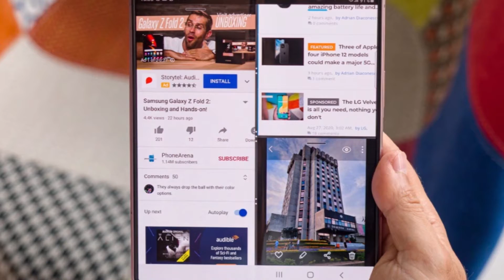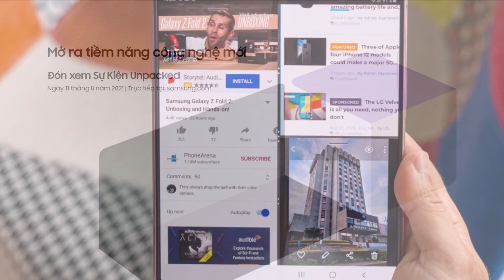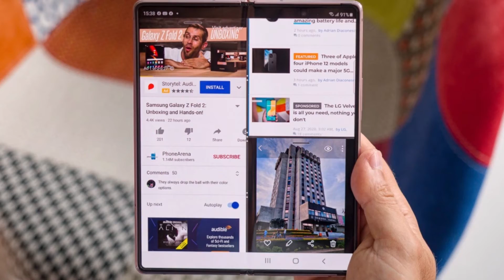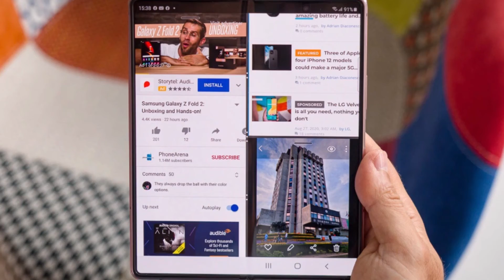Samsung khai phá thị trường di động với Galaxy Z Series